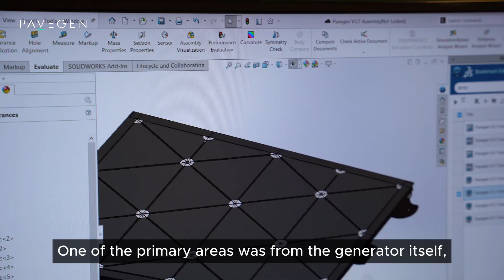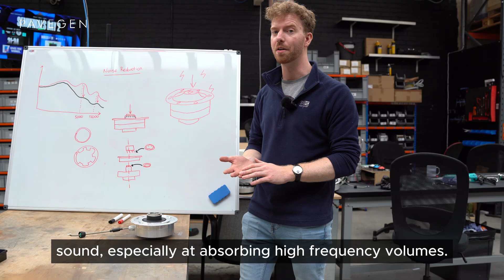Meet our Lead Engineer, Hayden! - Pavegen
Here Hayden discusses innovating and improving Pavegen, making it the best product it can be! 🔥⚡